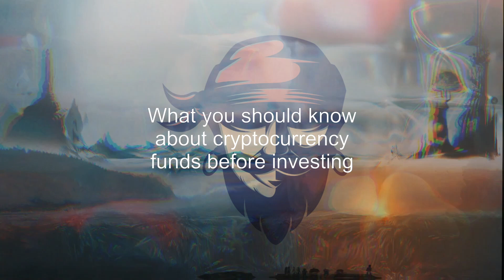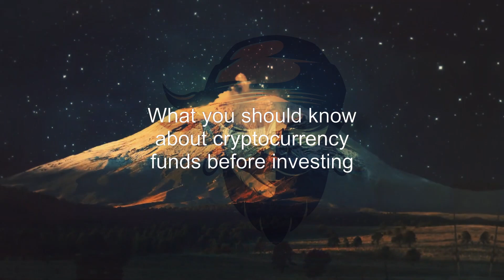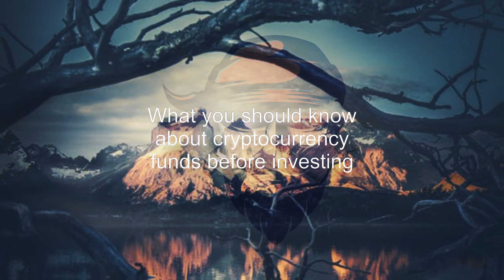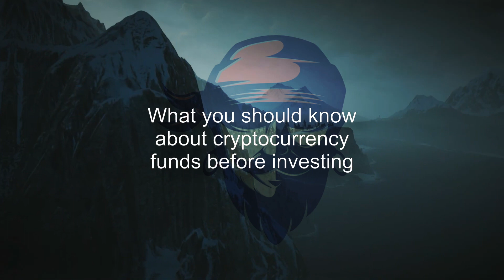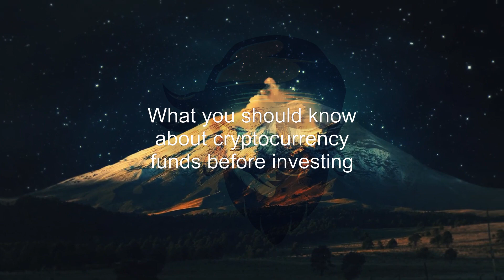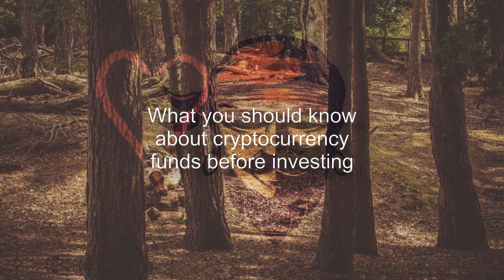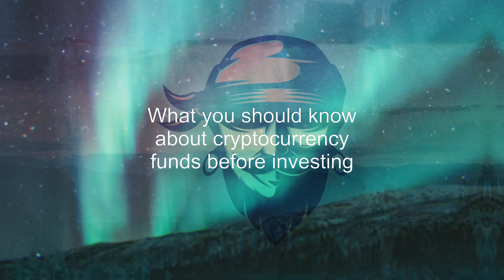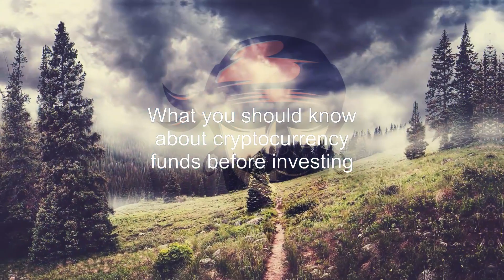What you should know about cryptocurrency funds before investing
The long-awaited Bitcoin futures exchange-traded fund (ETF) began trading on the New York Stock Exchange on Tuesday, marking a watershed moment in cryptocurrency's ongoing rollout. The new ETF, dubbed the ProShares Bitcoin Strategy ETF (BITO), joins a small but growing group of funds that provide exposure to digital currency.

The new Bitcoin-linked fund enables traders to speculate on Bitcoin without directly purchasing cryptocurrency or opening an account with a cryptocurrency exchange. Investors can purchase and sell the fund in the same way they would any other stock on the exchange, which simplifies the process of getting started.

"By opening the doors to mainstream investors through Bitcoin ETFs, a large number of investors can participate in Bitcoin indirectly without actually holding the digital asset, alleviating many newcomers' concerns," says Peter Jensen, CEO of blockchain payments company RocketFuel Blockchain.

However, the road to more crypto exchange-traded funds appears to be rocky, according to experts, despite the fact that many fund companies would love a piece of the healthy fees associated with running an ETF based on the trendy asset. And this desire comes at a time when fees on traditional assets such as stocks have been reduced in response to increased competition for new assets.

Here are the few crypto ETFs that are currently available, as well as the funds that traders can anticipate in the future.

Bitcoin ETFs: The funds that are currently available

Bitcoin exchange-traded funds (ETFs) can be classified into two broad categories, depending on how the fund owns the cryptocurrency and provides exposure to investors:

—Physical exchange-traded funds (ETFs) that are backed by actual bitcoins

—ETFs that invest in crypto futures contracts that are traded on an exchange

"At the moment, the SEC is considering the majority of applications for physical ETFs, but there has been an increase in the number of applicants for futures ETFs over the last year or so," says Sui Chung, CEO of CF Benchmarks, a subsidiary of Kraken, a cryptocurrency exchange.

While this may seem like a minor point, the ability to buy and sell cryptocurrency via the ETF structure opens the asset up to new investors.

"Bitcoin ETFs enable mainstream institutional investors to access Bitcoin without having to worry about storing it in hot wallets, which are more vulnerable to hacks, or about the regulatory and fiscal implications associated with buying it directly on a decentralised cryptocurrency exchange," says Kay Khemani, managing director of Spectre.ai, a broker-less trading platform.

While the Securities and Exchange Commission (SEC) currently favours futures ETFs, including the new ProShares Bitcoin Strategy ETF, there are already a few publicly traded funds.

Existing digital asset funds

Two existing cryptocurrency funds are publicly traded, and both hold it directly.

Bitcoin Trust in Grayscale (GBTC)

The Grayscale Bitcoin Trust began in 2013 as a private investment with a six-month lockup period prohibiting investors from reselling it in the open market during that time. However, some investors have since sold their shares to the market, making the fund available to anyone. The fund charges an annual fee of 2% of assets under management.

The fund's sponsor announced in October that it is considering converting to a Bitcoin spot ETF. The fund would enable investors to track the price of Bitcoin through a familiar exchange-traded fund structure.

Bitwise ten-cryptocurrency index fund (BITW)

The Bitwise 10 Crypto Index Fund is a monthly rebalanced index of the ten largest cryptocurrencies by market capitalisation (excluding stablecoins and certain others). It began trading publicly in 2017 as a private investment for accredited investors. The fund charges an annual management fee of 2.5 percent of assets.

Bitcoin (which accounts for the majority of the fund's assets), Ethereum, Cardano, and Solana are the fund's largest holdings.

Additional cryptocurrency-related funds

At least one fund — the Volt Crypto Industry Revolution and Technology ETF (BTCR) — has circumvented the SEC's preferences and recently gained trading approval.

"The SEC approved Volt Equity's ETF, which circumvents current SEC restrictions by not investing directly in Bitcoin but rather tracking companies that have a majority of their assets in Bitcoin or generate revenue from Bitcoin-related activities," Jensen explains.

ETFs on blockchain technology

For the time being, direct investment in cryptocurrency via publicly traded funds is limited. However, those interested in riding the wave of blockchain technology — the technology that powers these digital currencies — have a few options for investing in funds that own companies riding the wave.